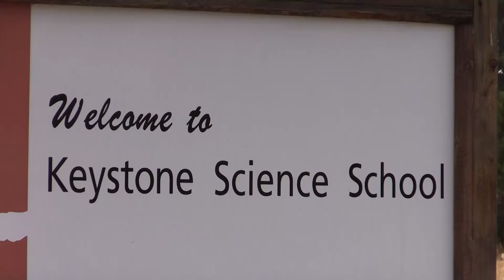Keystone Science School Summit County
Denver Water, Aurora Water and the Colorado River District sponsor the H2O program each year at the Keystone Science School in Summit County, Colorado.